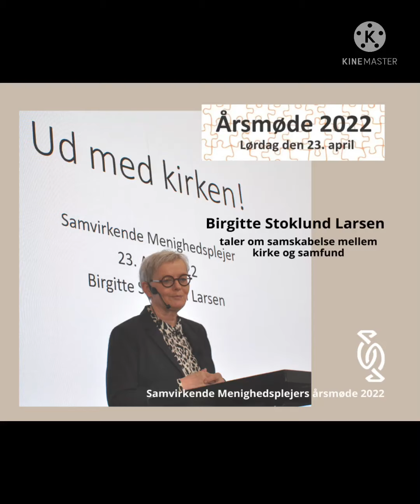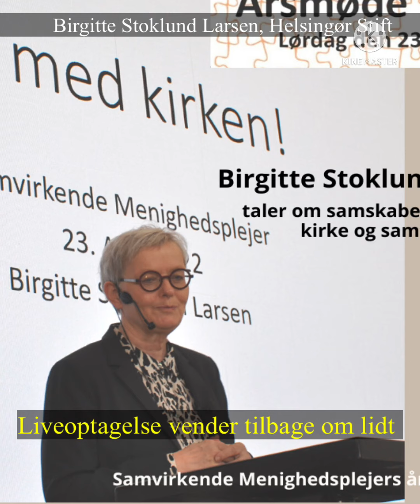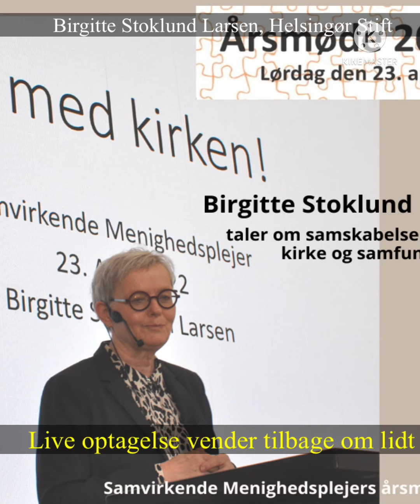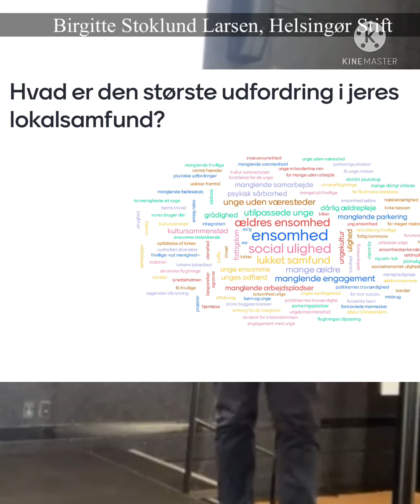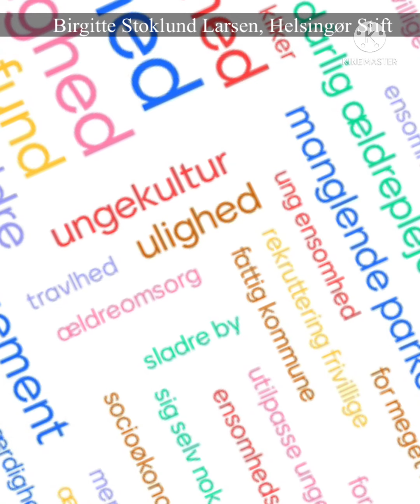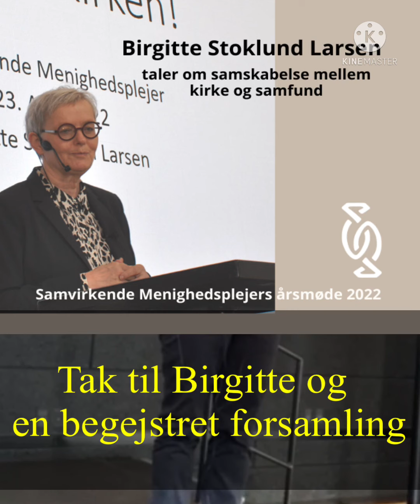SMP Årsmøde 2022 - Ud med Kirken - foredrag af Birgitte Stoklund Larsen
Birgitte Stoklund Larsen, stiftskonsulent og præst i Helsingør stift holdt gav sit besyv på folkekirkens rolle i samfundet. Det foregik på SMP Årsmøde 2022.